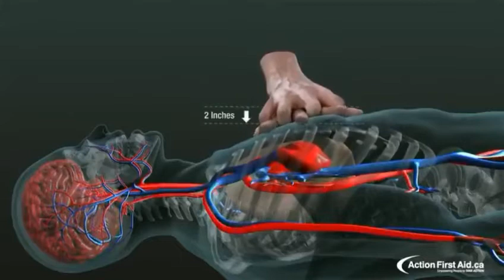CPR(Cardio Pulmonary Resuscitation) procedure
Incredible simulation video of what happens inside the body when a CPR is being performed - now we can understand why the pumping is required multiple times.